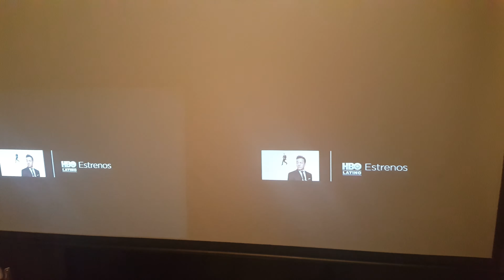Epson 2040 VS Optoma GT1080 ROUND 2!